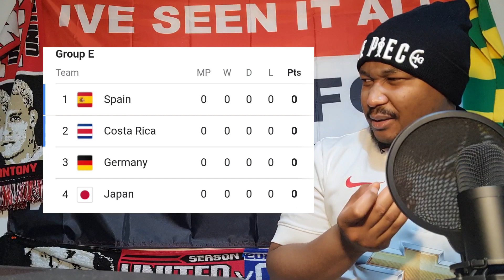Kaoru Mitoma 三間かおる Is Looking SHARP At Brighton (REACTION)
Hey everyone welcome back, today in this video i am doing a Kaoru Mitoma 三間かおる Is Looking SHARP At Brighton (REACTION)

Thank you to Brazil Scout for video please go check out the full video and his channel